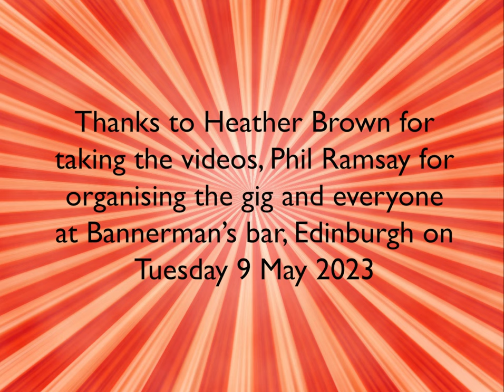The Richard Buchanan Trio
This video captures a performance by The Richard Buchanan Trio at Bannerman's Bar in Edinburgh on 9 May 2023.